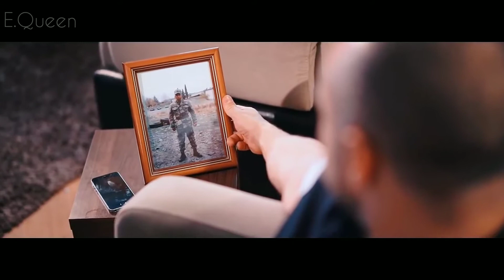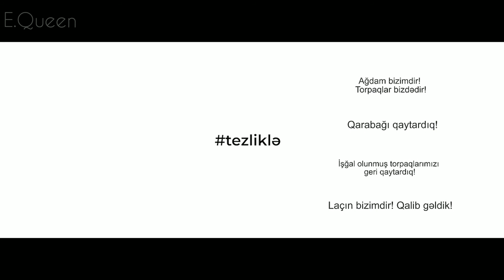Bu gün gəlsin artıq. Tezliklə...